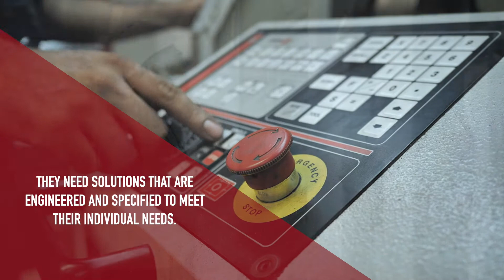NEO Monitors - where industry meets science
Our expertise and engineering capabilities allow for more than 100 different configurations tailored to customer needs, helping global industries to achieve better processes control, decreased operational costs and increased efficiency.
NEO Monitors | Performance you can trust.